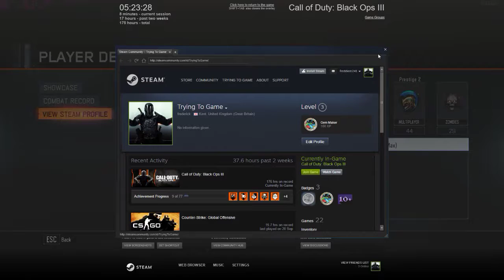Call of Duty: Black Ops 3